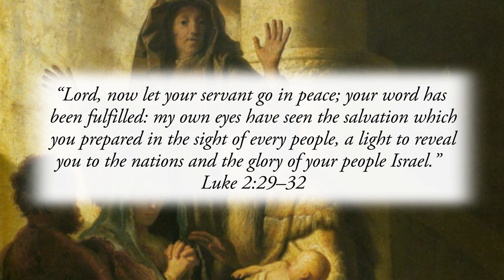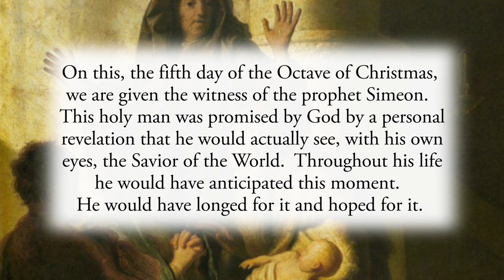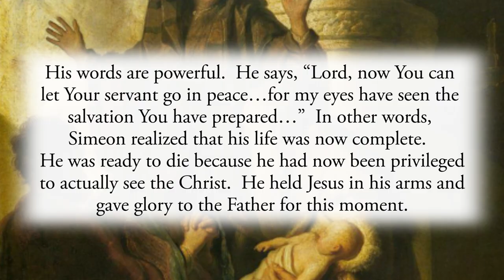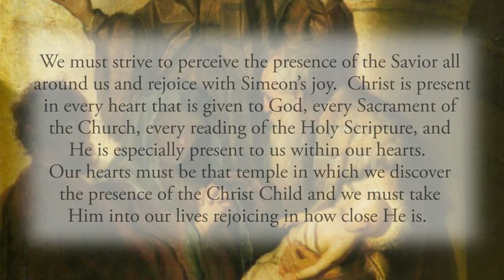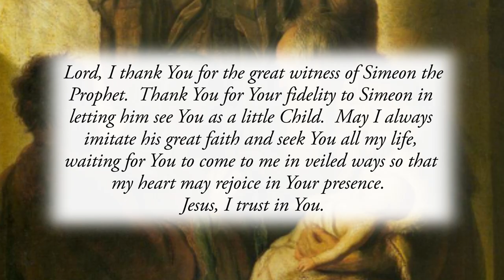Simeon’s Prophecy - Wednesday, December 29, 2021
“Lord, now let your servant go in peace; your word has been fulfilled: my own eyes have seen the salvation which you prepared in the sight of every people, a light to reveal you to the nations and the glory of your people Israel.”  Luke 2:29–32

On this, the fifth day of the Octave of Christmas, we are given the witness of the prophet Simeon.  This holy man was promised by God by a personal revelation that he would actually see, with his own eyes, the Savior of the World.  Throughout his life he would have anticipated this moment.  He would have longed for it and hoped for it.  And then, one day the moment came.  Simeon would have woken up that day, going about his normal routine like any other day.  However, the moment that Mary and Joseph brought their newborn Child into the temple, Simeon knew in his heart that this Child was the promised Savior.

His words are powerful.  He says, “Lord, now You can let Your servant go in peace…for my eyes have seen the salvation You have prepared…”  In other words, Simeon realized that his life was now complete.  He was ready to die because he had now been privileged to actually see the Christ.
He held Jesus in his arms and gave glory to the Father for this moment.

We should strive to learn from holy Simeon.  No, we are not a prophet in the Temple some 2,000 years ago, but we are privileged to see the Christ each day in numerous ways.  The Child Simeon held was God indeed.  But He was God under the veil of the flesh of a little Child.  Simeon, nonetheless, saw Him for who He was and rejoiced.

We must strive to perceive the presence of the Savior all around us and rejoice with Simeon’s joy.  Christ is present in every heart that is given to God, every Sacrament of the Church, every reading of the Holy Scripture, and He is especially present to us within our hearts.  Our hearts must be that temple in which we discover the presence of the Christ Child and we must take Him into our lives rejoicing in how close He is.

Reflect, today, upon that scene of Simeon taking the Child into his hands and seeing the Savior under the veil of the flesh and bones of this Infant.  Seek out Christ in the same way that Simeon did and ponder the many ways that He is present to You.  Know that He is near and that He wants to fill your life with His peace.

Lord, I thank You for the great witness of Simeon the Prophet.  Thank You for Your fidelity to Simeon in letting him see You as a little Child.  May I always imitate his great faith and seek You all my life, waiting for You to come to me in veiled ways so that my heart may rejoice in Your presence.  Jesus, I trust in You.

CHAPTERS:
0:00 Beginning
0:17 Scripture Quote
0:38 Daily Reflection
3:25 Final Meditation
3:59 Closing Prayer